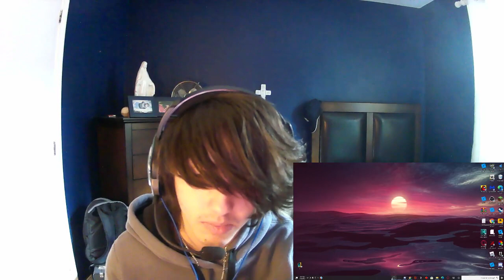Reacting to Jojo main themes!!!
Another jojo reaction 0-0